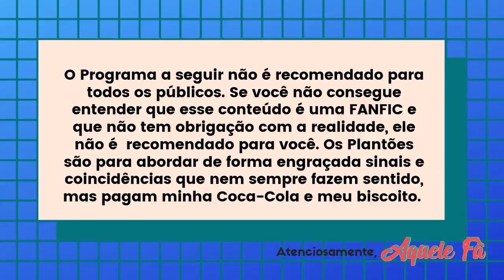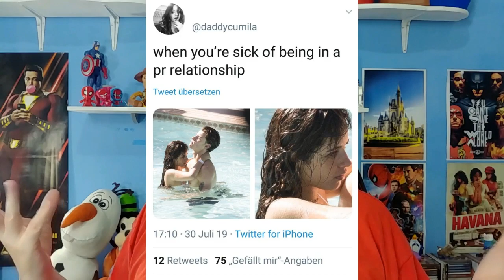CAMILA BLOQUEIA CAMREN SHIPPER, LAUREN CURTE CAMREN, LUCAS RANGEL EXPÕE SHAWMILA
CAMILA CABELLO BLOQUEIA CAMREN SHIPPER, LAUREN CURTE CAMREN, LUCAS RANGEL EXPÕE SHAWMILA